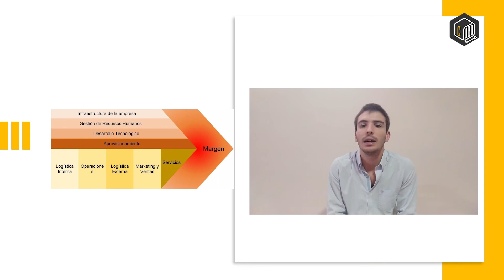Ingeniería Civil Industrial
Análisis del entorno y estrategias de mejora, emprendimiento español